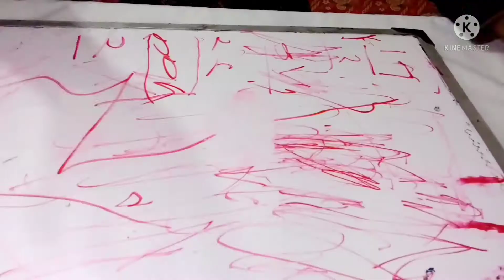Simple and Easy Hacks || How to remove permanent marker